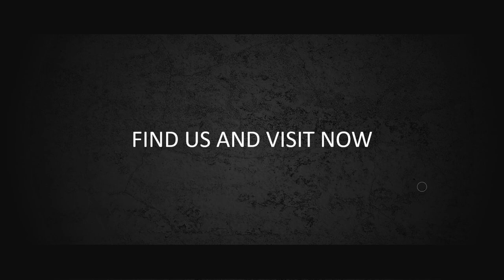Video Intro Effect Glitch, Cinematic, Motion Graphic, Video Explainer, Jasa Bikin Video Promosi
Contoh Video Intro Effect Glitch, Cinematic, Motion Graphic, Video Explainer, Jasa Bikin Video Promosi